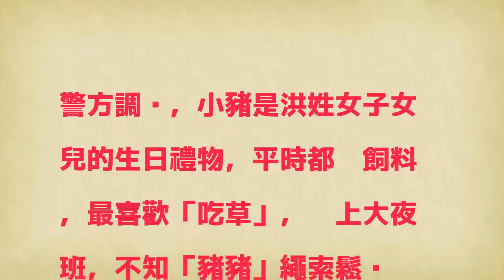寵物豬半夜「蹺家」 主人驚：看臉書才知道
〔記者黃文瑜／台南報導〕台南市新市區一名國小女童，年初收到一隻小麝香豬作為生日禮物，昨天凌晨女童熟睡時，小豬掙脫繩索「蹺家」，在新市逛大街，一會吃草，一會休息，警方接獲報案，到場「陪走」，保護小豬，同時也保護用路人，走到200公尺外的新市消防隊，再轉送農業局安置。有民眾拍下小豬PO網，提醒失主領回，才結束這場「小豬歷險記」！新市分駐所巡邏警員鄭宗義、葉育淳18日凌晨獲報，新市富安二街與富中街口有隻「豬」在馬路中央逛大街，警員到場後，發現豬背套著繩索，疑似飼主未將繩索綁好而鬆脫，以致小豬「蹺家」。

發表評論評論如下。